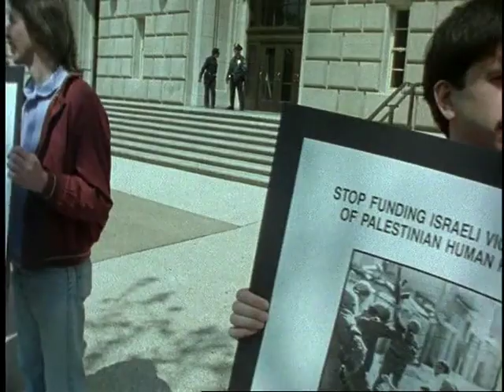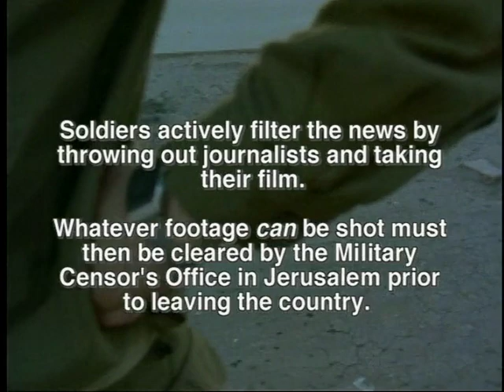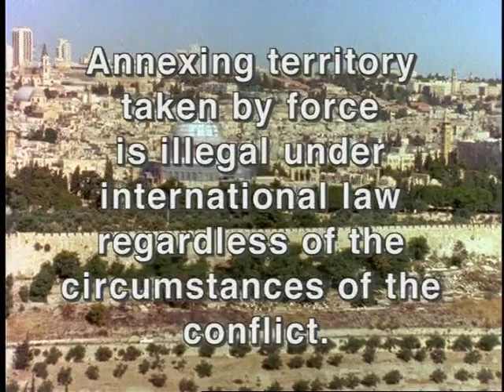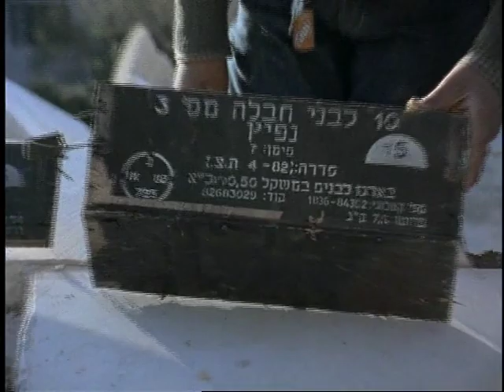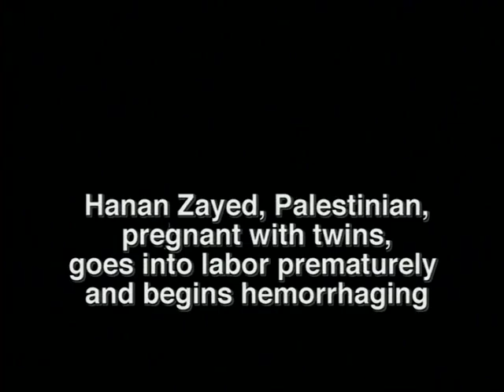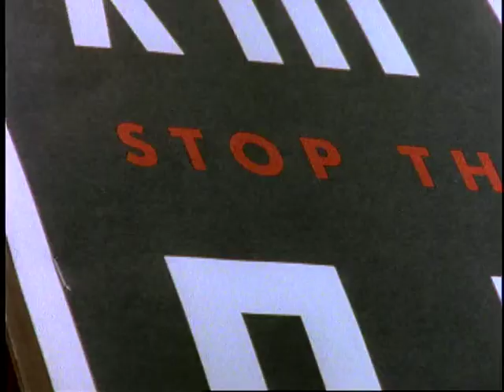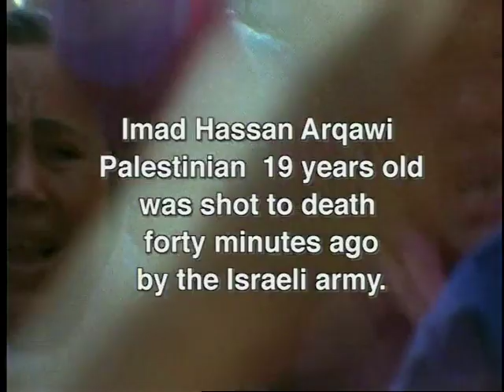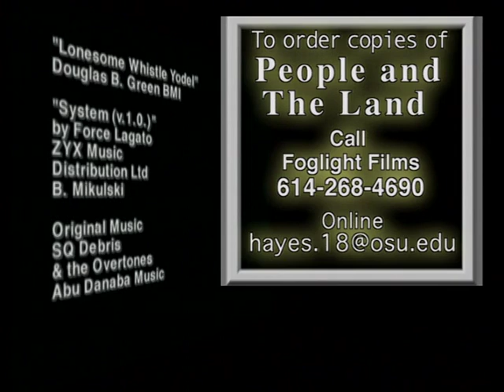People and The Land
Tom Hayes airdrops viewers into the universe of an occupied people, unreeling images of a new form of apartheid based on ethnicity. Challenging U.S. foreign policy and the conventions of documentary, People and The Land examines the concrete realities of Israel’s conduct in the West Bank and Gaza, the level of U.S. support for that conduct through foreign aid, and the human cost of that aid in Palestine and the U.S.